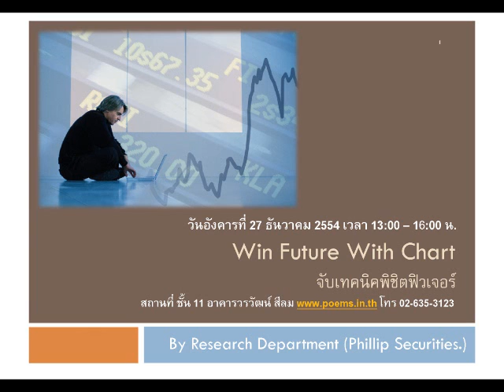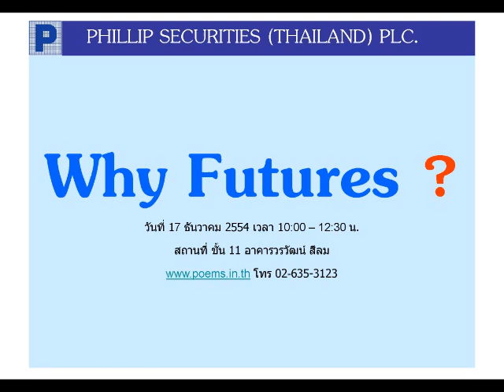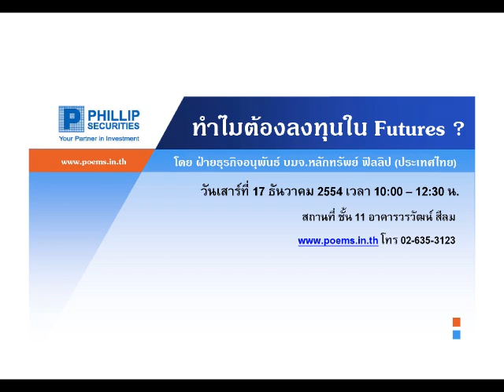กลยุทธ์ทางเทคนิค บล. ฟิลลิป (23 พ.ย. 54)